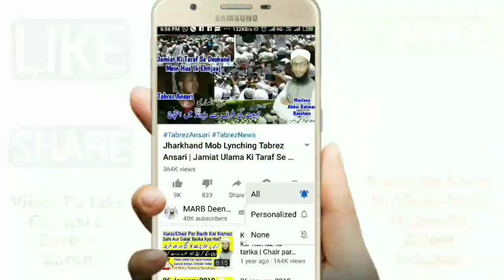Islamic Bayan Part 3 | Kuch Masail Part 3 | 13-March-2020 | Mufti Abdur Rahman Banahara | MARB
Islamic Bayan Part 3 And Kuch Masail Part 3 mein aap ke comments ke jawab diye gaye hain zaroor dekhiye bahut aham bayan hai bahut faida hoga islami knowledge hai isme new bayan by Mufti Abdur Rahman Banahara MARB Deeni Malumaat YouTube Channel

2⃣ WhatsApp Par Ham Se Judne Ke Liye Aap Apne WhatsApp Number Se Hamare WhatsApp Number Ko Apna Naam Aur Mukammal Adress Ke Saath Add Likh Kar SMS Send Karen,

3⃣ Koi Sawal Yani Masla Masaail Puchna Ho To Aap Comment Ke Zarya Puch Sakte Hain Ya Mufti Sahab Ke Number Par Call Kar Ke Puch Sakte Hain,

4⃣ Channel Ke Bare Mein Kuch Batana Ho Ya Aap Apni Video Dalna Chahte Hain To Rabta Kar Sakte Hain,